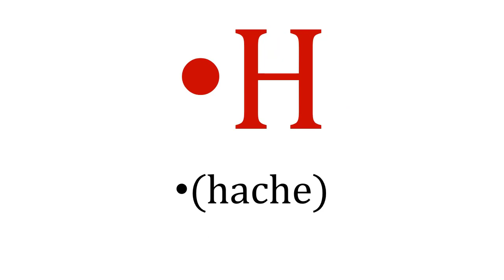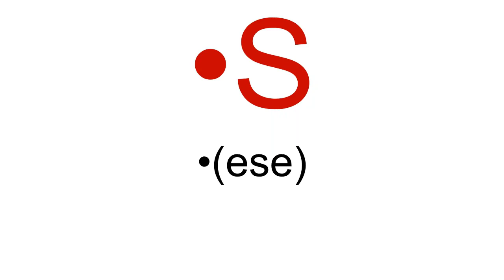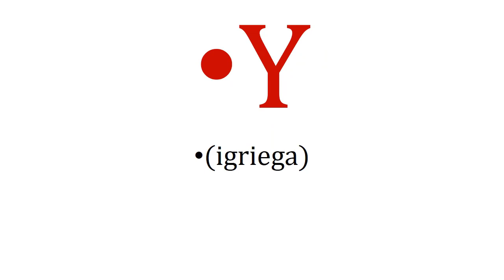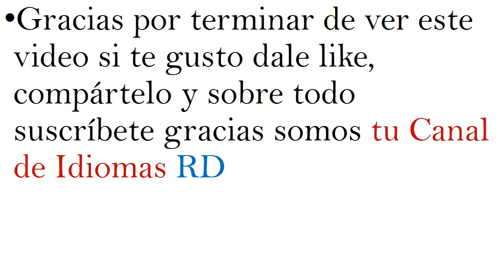Alfabeto Frances_Español (Canal de Idiomas RD)